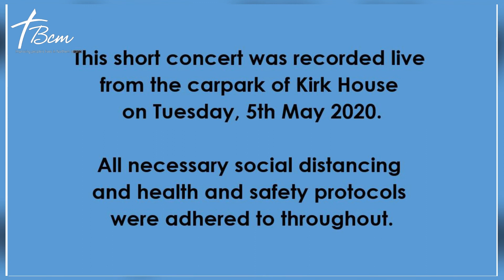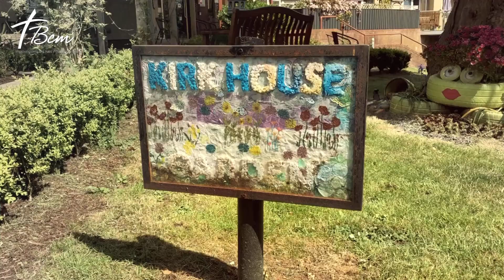Kirk House Car Park Concert Part 1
Our gratitude and appreciation to EastSide Arts and the Halifax Foundation for providing a wonderful afternoon's entertainment for the residents and staff of Kirk House to enjoy.